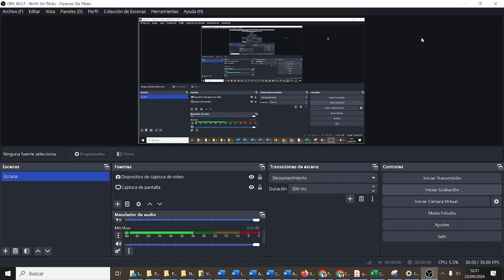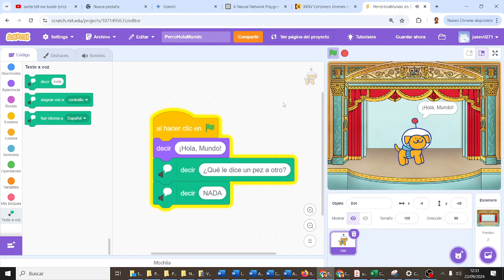Primeros pasos en Scratch Texto a Voz Chiste CYR1ESOD IES Monterroso